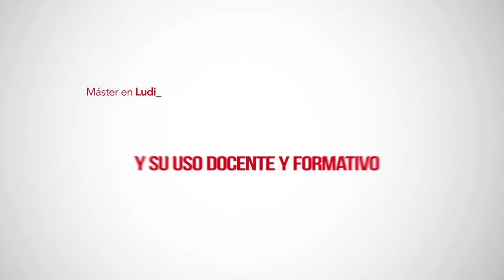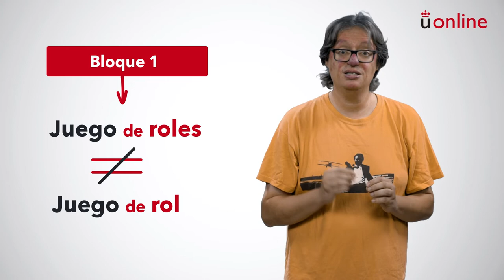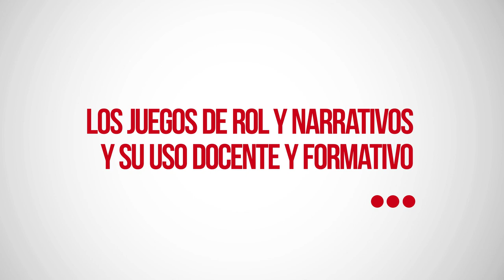Los juegos de rol y narrativos y su uso docente y formativo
Máster Universitario en Ludificación, aprendizaje basado en juegos y juegos serios: docencia y formación continua - Los juegos de rol y narrativos y su uso docente y formativo

aulavirtual.urjc.es
cied.urjc.es